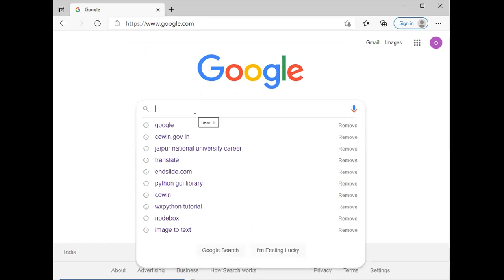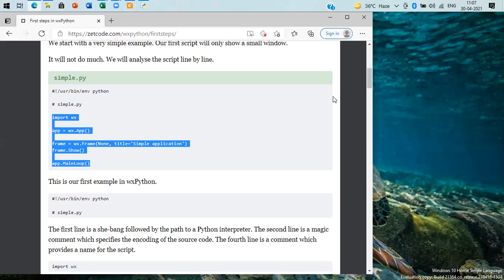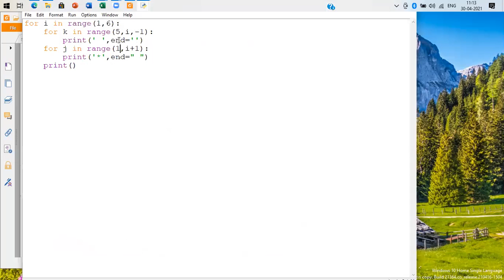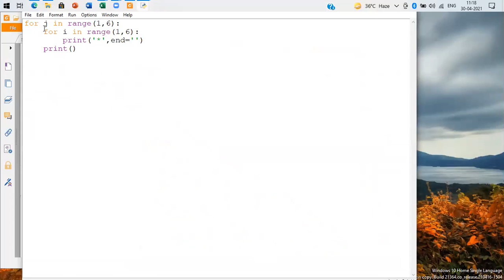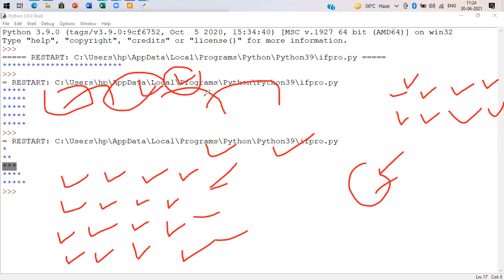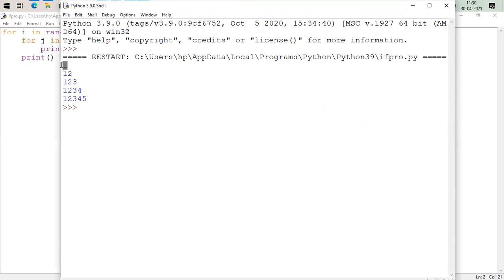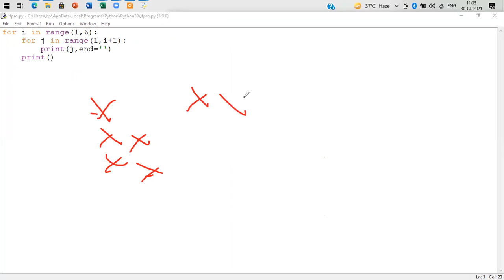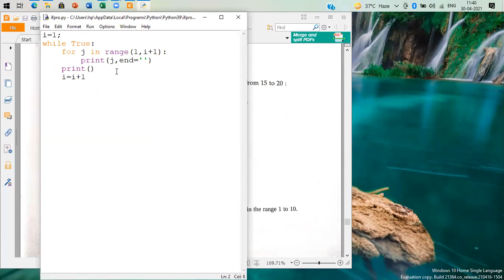04 revison Loop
Python for loop star pattern.
CBSE Computer Science with python (083)